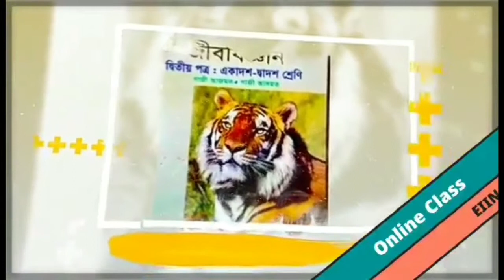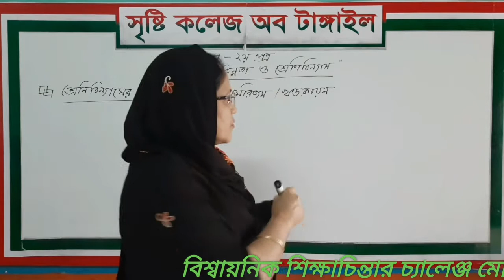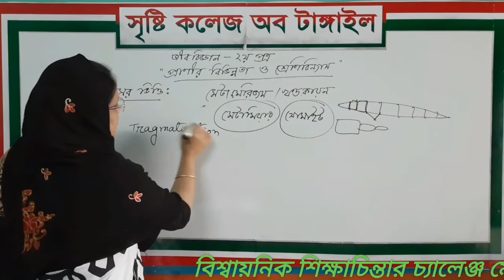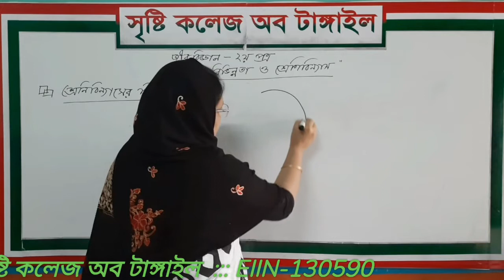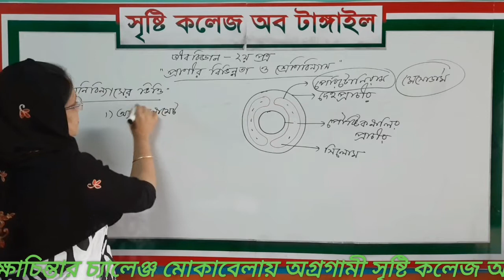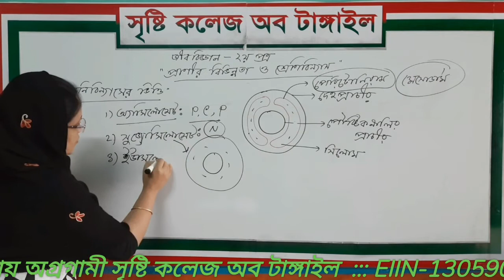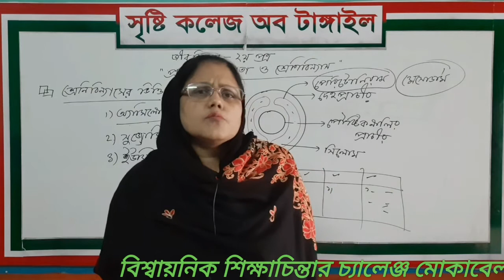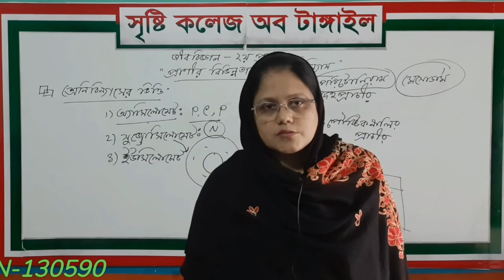জীববিজ্ঞান ।। দ্বিতীয় পত্র ।। প্রথম অধ্যায় ।। প্রাণীর বিভিন্নতা ও শ্রেণিবিন্যাস